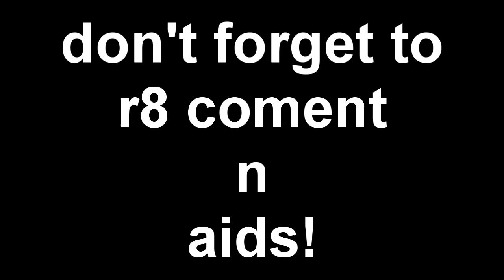Random Gaming - Super Smash Bros. Melee Ep.2 [2/2]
show me ya moves!